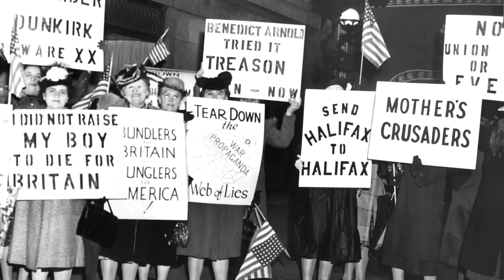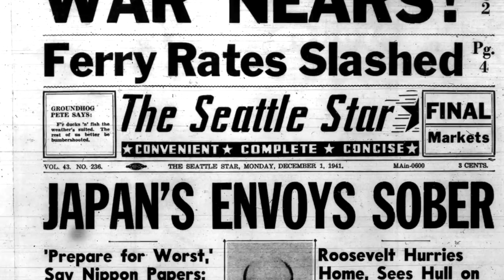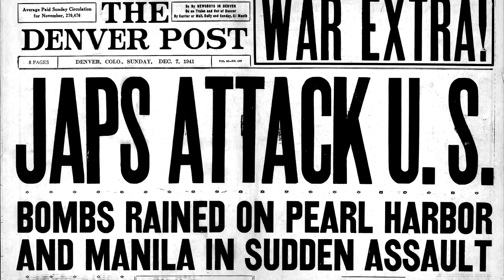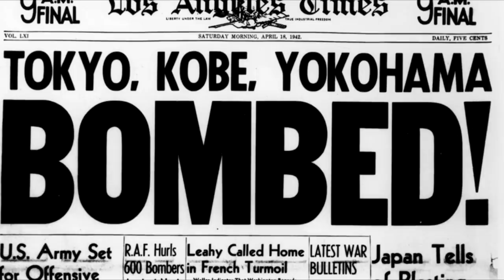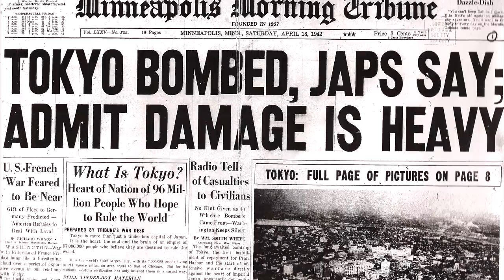✈️ Le Raid Doolittle : Ils ont vengé Pearl Harbor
En avril 1942, les Etats-Unis, encore sous le choc de l’attaque surprise de Pearl Harbor, échaffaudent un plan complètement dingue et extrêmement périlleux pour frapper les japonais au coeur. Aujourd’hui, je vous raconte le Raid Doolittle, ou comment 16 bombardiers américains ont répandu la terreur sur Tokyo.

Micro 1 :

Micro 2 :

Quelques maquettes dans mon décor :

Saturn V :

Petite Ariane V :

Livres :

Seul Sur Mars :

Tim Peake :

Expanding Universe :

Ici la base de la tranquilité :

Histoire de la Conquête Spatiale :

DVD

Gravité Zero :

Histoire de l'aviation :

Les Chevaliers du Ciel :

Patchs :

Apollo 11 :

Apollo 17 :